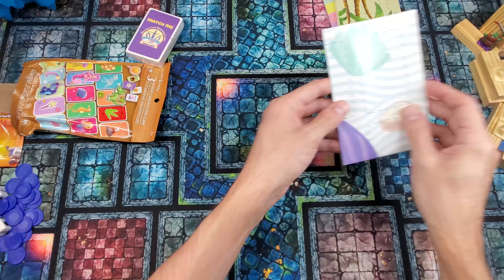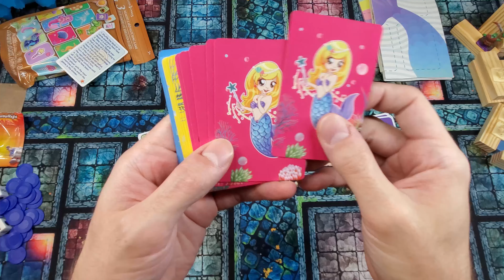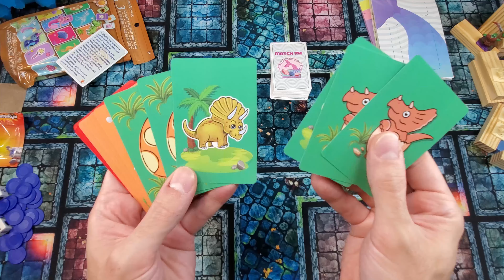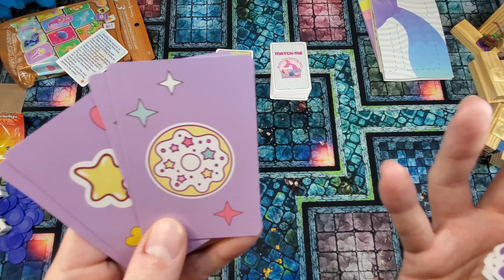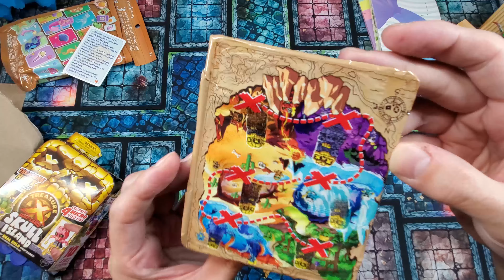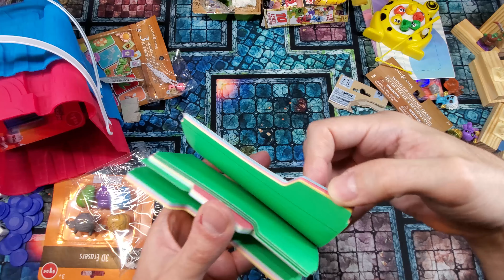HeroQuest. Homebrew from Dollar Tree.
Okay I said I was done but just listen, so what happened was --
LISTEN

Ever wanted fishing in your HeroQuest game?  How about mining?
How about. weird. disgusting slime. ?. No?

HeroQuest homebrew content.

Want YOUR asset plugged, or want to collaborate?
-1~3 week turnaround time!

All music by Azakaela!